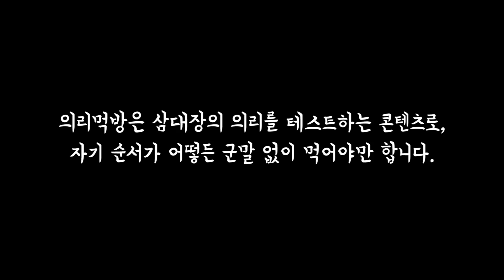셋이서 의리로 먹는 라스굴라 한 통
신개념 ASMR 이팅 사운드(Eating sound) 의리먹방!
라스굴라 한 통

[기네스 브레이커] 삼대장, 기네스 기록에 도전하다!
[삼대장 챌린져스] 도전먹방부터 실험까지! 삼대장의 도전기
[삼대장 플레이] 삼대장과 함께하는 배꼽빠지는 놀이~
[Daily 삼대장] 삼대장의 데일리한 일상, Vlog!
[삼대장 레코즈] 삼대장의 기록을 격파하라!
[삼대장 스트리밍] 삼대장의 생생한 라이브 스트리밍 풀버전!
[스트리밍 하이라이트] 삼대장 스트리밍의 하이라이트 모음!
[삼대장 콜라보] 삼대장이 함께한 다양한 콜라보 프로젝트!

도전의 아이콘 [삼대장]
삼대장은 간단한 소재부터 기네스 기록까지, 다양한 영역에 도전하는 ‘도전의 아이콘’입니다!
도전먹방, 도전놀이, 도전실험 등등 매주 다양한 콘텐츠가 업로드 됩니다.
재밌는 도전거리나 아이디어가 있다면 언제든 댓글로 신청해주세요!

Samdaejang channel provides fun challenge video!